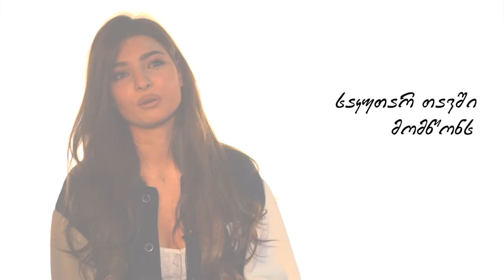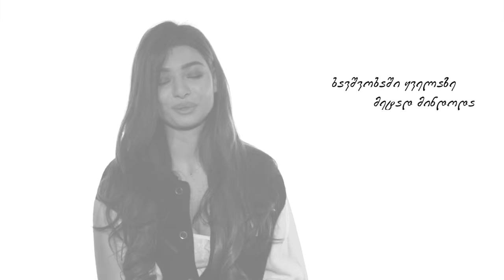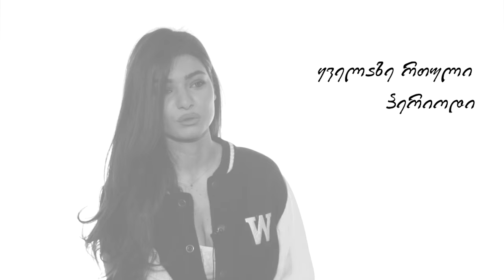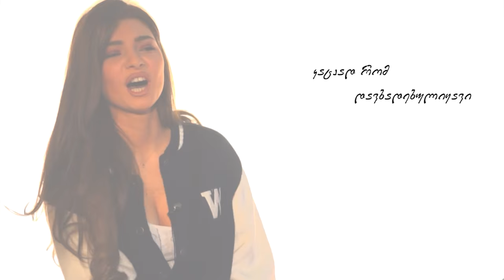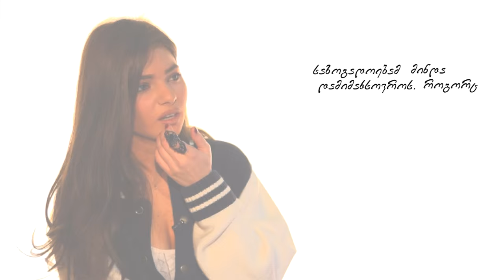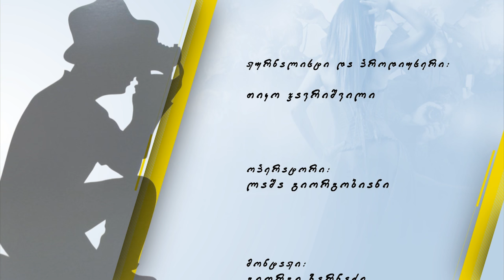ყვითელი - ნინი გოგიჩაიშვილი / Yviteli - Nini Gogichaishvili